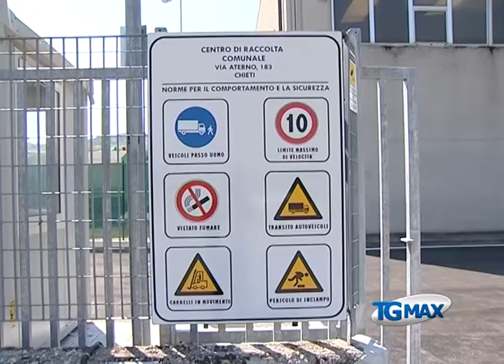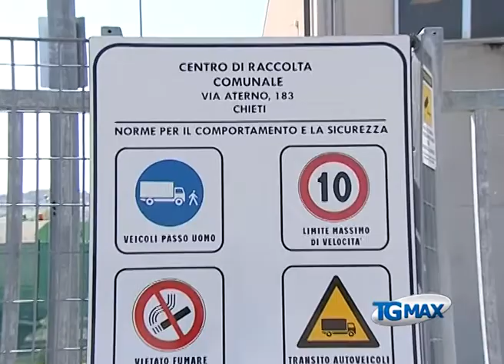Chieti, nuovo centro raccolta rifiuti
Lanciano, servizio Tgmax 21 aprile 2015. Chieti: rifiuti ingombranti, olii esausti, sfalci dell'erba e inerti nel nuovo centro raccolta rifiuti aperto oggi a allo scalo. L’impianto per l’assessore Bevilacqua “Potrà soddisfare anche le esigenze dei comuni limitrofi”.